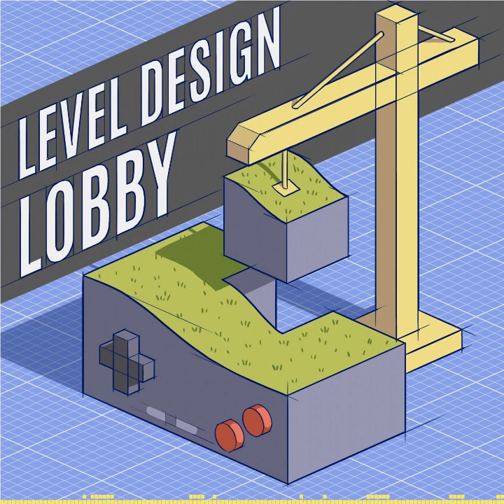Level Design Lobby - Ep 39: Game Memories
In this episode, we have a slightly different one as I am joined by my brother Tom Pears and friend and previous guest Dan Howard. We discuss what got us into games, what draws us into games and why we love this medium so much.